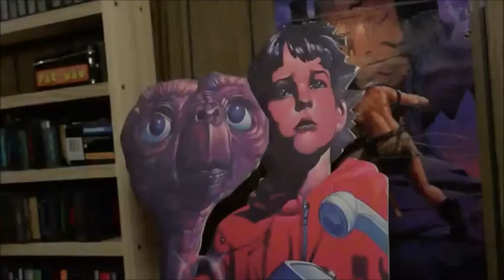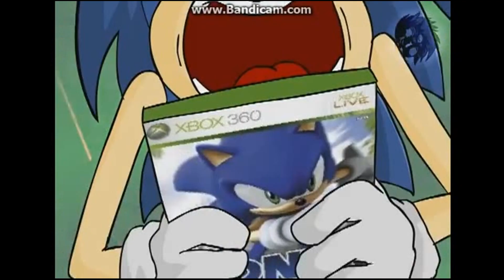Dora fans' Reaction to Dora the Explorer getting cancelled in 2015 Part 6